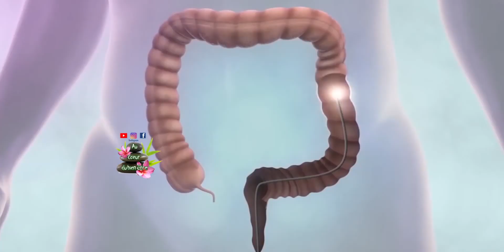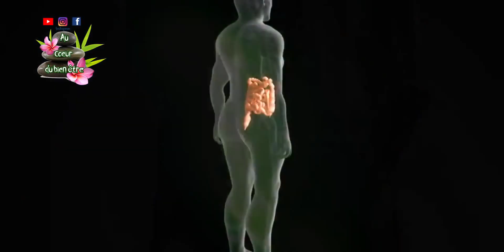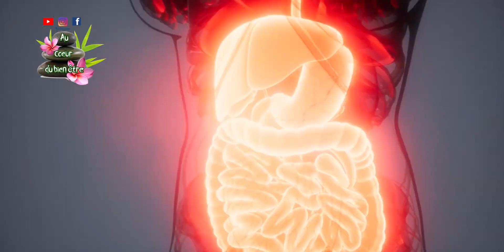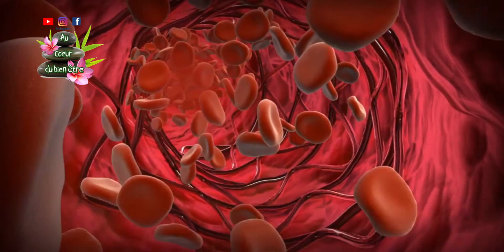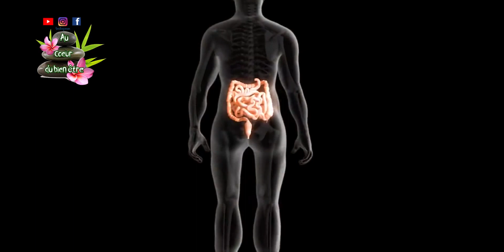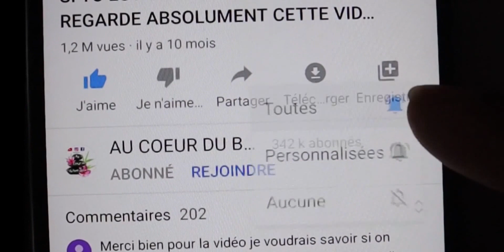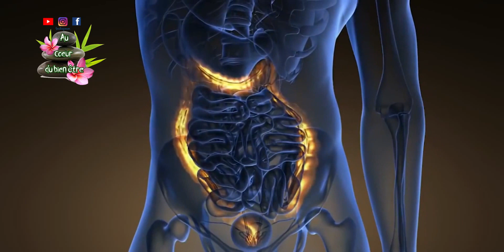Déballonnement total en 1 seul coup symptomes et purification d'un colon sale